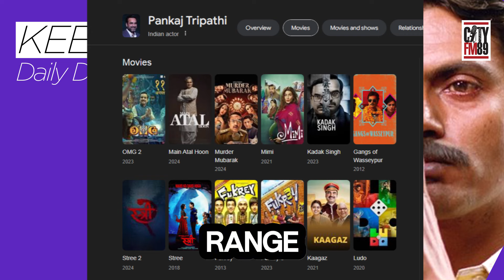Why are they doing this to Nawazuddin Siddiqui? | Keeping Tabs | CityFM89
The "Gangs of Wasseypur" actor's star has been fading, but why?